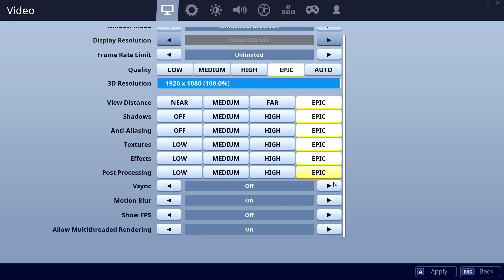3600 vs 5600X - 2060S 💥 CSGO 💥 Fortnite 💥 PUBG 💥 GTAV 💥 Overwatch.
00:10 CSGO    01:30 Fortnite    02:50 PUBG    04:10 GTAV    05:30 Overwatch

CPU: AMD Ryzen 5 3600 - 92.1%
GPU: Nvidia RTX 2060S (Super) - 109.9%
SSD: Adata XPG SX8200 Pro NVMe PCIe M.2 1TB - 390.6%
RAM: Corsair Vengeance LPX DDR4 3200 C16 2x8GB - 89.7%
MBD: MSI B450 GAMING PLUS (MS-7B86)

CPU: AMD Ryzen 5 5600X - 106.3%
GPU: Nvidia RTX 2060S (Super) - 106%
SSD: Samsung 970 Evo Plus NVMe PCIe M.2 500GB - 329.4%
RAM: Corsair Vengeance LPX DDR4 3200 C16 2x8GB - 96.2%
MBD: Asus TUF GAMING X570-PLUS